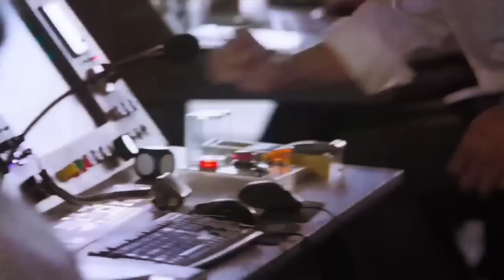చంద్రయాన్-3ని చంద్రుని కక్ష్యలోకి ప్రవేశపెట్టారు Chandrayaan3 successfully inserted into Lunar Orbit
Chandrayaan 3 ఇప్పుడు ఎక్కడ వరకు ప్రయాణించింది? | Everything You Should Know About Chandrayaan 3

Chandrayaan-3 | ISRO Performs Third Lunar-Bound Manoeuvre | జాబిల్లికి దగ్గరగా చంద్రయాన్‌-3

ఇస్రో కు షాక్ ఇచ్చిన రష్యా luna 25.. August 23 న కంటే కంటే ముందే ల్యాండింగ్||chandrayan 3 vs Luna 25

చివరి 15 నిమిషాల ప్లాన్ మార్చినట్లు ఇస్రో కు సిగ్నల్ పంపిన చంద్రయాన్ 3,షాక్ లో రష్యా||ISRO latest

Chandrayaan3 Vs Russian LUNA25 Telugu | ISRO

 Chandrayaan3 Update Telugu | Chandrayaan3 Telugu

Chandrayaan3 Vs Russian LUNA25 Telugu | ISRO Chandrayaan3 Update Telugu | Chandrayaan3 Telugu

సముద్రం గర్భంలో కనుగొన్న వింతైన విషయాలు | Mysterious Ocean Finds In Telugu | FN-20 Telugu

chandrayaan 2
chandrayaan
All you need to know about Chandrayaan 3
isro moon mission chandrayaan 3
isro moon mission chandrayaan 3 update
isro moon mission chandrayaan 3 live
isro moon mission chandrayaan 3 live location
ISRO Launches Chandrayaan-3: India's Third Lunar Exploration Mission Takes Off
current news
breaking news
current affairs
news in india
news from india
latest news today
online news
breaking news today
headlines today
chandrayaan 3
lunar exploration mission
space exploration mission
isro launches chandrayaan 3
isro,isro,chandrayaan news
isro chandrayaan launch
indian space program reaction
indian space program documentary
indian space program upsc
india
news
isro
indian space programme
indian space research organization
chandrayaan 3 launch indias moon mission 3.0
chandrayaan 3 launch video,
chandrayaan 3 launch video live
chandrayaan 3 launch video live telugu
chandrayaan 3
chandrayaan 3 launch
chandrayaan 3 launching
chandrayaan 3 launch news
chandrayaan 3 launch news in telugu
chandrayaan 3 launch date news
chandrayaan 3 launch status

మన channel lo unna videos మీకు నచ్చుతాయి. మన channel unna intresting videos ఇవీ..👇

శ్రీ కృష్ణుడు రాధని ఎందుకు పెళ్ళి చేసుకోలేదు_why Krishna didn't marry radha

Soundarya Raghu biography in Telugu_ సౌందర్య మరణం వెనుక దాగి ఉన్న రహస్యాలు Mysterious World Telugu

హనుమంతుడిని సైతం భయంతో పరుగులు పెట్టించిన వీరుడు ఎవరో తెలుసా_హనుమంతుడిని ఓడించిన వీరుడు ఎవరో తెలుసా

అశ్వద్ధామ చేసిన తప్పు ఏమిటి _క్రిష్ణుడు ఎందుకని అశ్వద్ధామ నీ శపించాడు_

కలియుగం ఎలా ప్రారంభమయ్యింది_కలి పురుషుడు ఎలా జన్మించాడు_కలియుగ అంతం ఎలా జరుగుతుంది.

కృష్ణుని సైతం భయపెట్టిన కర్ణుడి కొడుకు_కర్ణుడి పరక్రమ కొడుకు వృషసెనుడు జీవిత చరిత్ర మీకు తెలుసా

రావణాసురుడి అంతానికి కారణమైన నిజాలు_ ravan ఇప్పటికీ బ్రతికే ఉన్నాడా?

దుర్గా భవాని మాత ఎలా ఉద్భవించింది?_మహిషాసురుడిని ఎందుకు వధించింది

పూర్వం కట్టిన ఆలయాల పై రతి చిత్రాలు ఎందుకు చెక్కరో మీకు తెలుసా || Mysterious World Telugu

Untold facts in Telugu
Facts
Interesting facts
Real facts
Unknown facts
Amazing facts
Unbelievable facts
Life story
Unknown mysteries
10 facts in Telugu
Top 15 mysterious facts in Telugu
Top 10 facts in Telugu
Top mysteries facts in Telugu